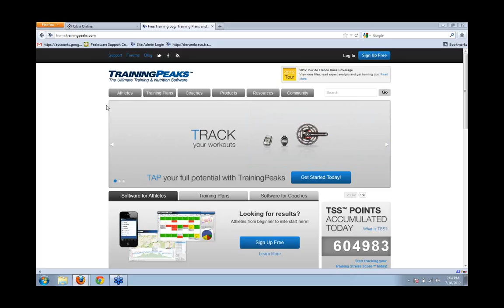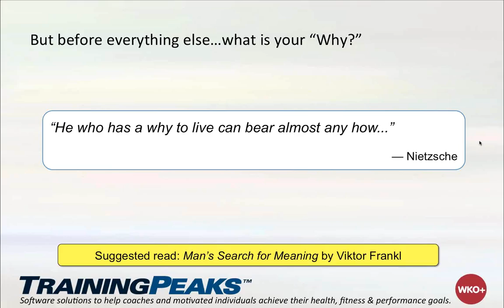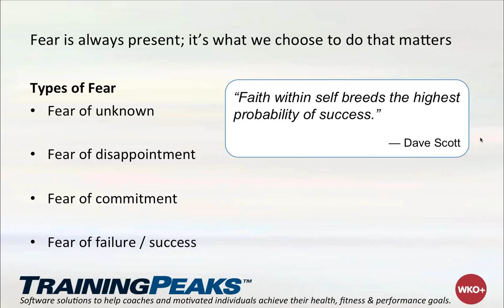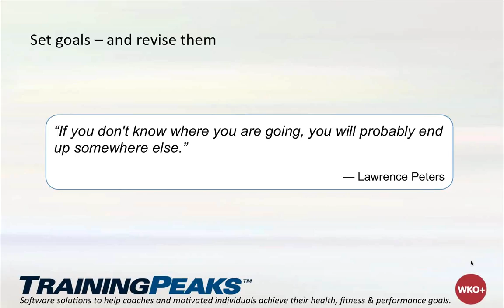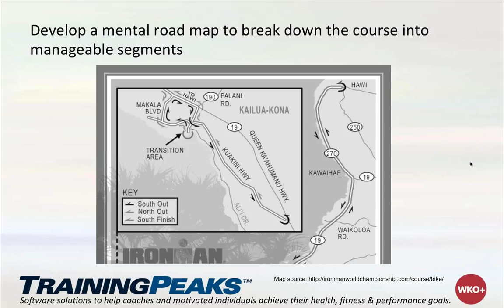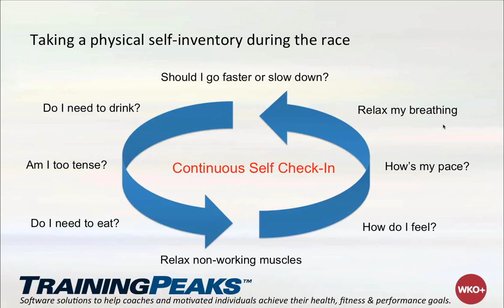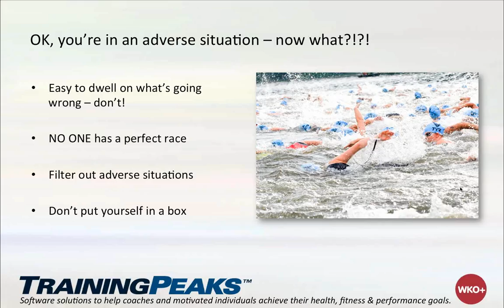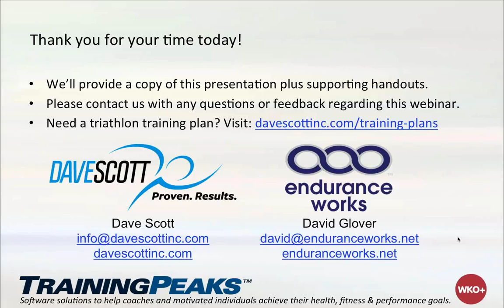Dave Scott's Mental Training Tactics and Race Day Strategies of World Champions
- It's not (just) about doing the physical training.  Performing at your personal race best begins well before race day by with a race strategy, measurable short-term goals and specific training tools. In this special webinar, Dave Scott -- 6x Ironman World Champion and former coach to last year's Kona winner Chrissie Wellington -- shares the mental training handbook that top athletes like Chrissie use to perform at their best on race day. - Topics covered in this webinar include: - Implementing a "winning" race day strategy - Setting (and revising) short-term goals - Building a mental road map for the course - Taking a physical self-inventory during the race - Being in (and getting back to being) in the moment - Overcoming performance dips and valley You will learn mental training tools that you can apply immediately to achieve your "winning" success, too. It's not (just) about doing the physical training. Performing at your personal race best begins well before race day with a race strategy, measurable short-term goals and specific mental training tools. In this special webinar, Dave Scott -- 6x Ironman World Champion and former coach to last year's Kona winner Chrissie Wellington -- shares the mental training handbook that top athletes like Chrissie use to perform at their best on race day. Topics covered in this webinar include implementing a "winning" race day strategy, setting (and revising) short-term goals, building a mental road map for the course, taking a physical self-inventory during the race, being in (and getting back to being in) the moment, and overcoming performance dips and valleys. You will learn mental training tools that you can apply immediately to achieve your "winning" success, too.